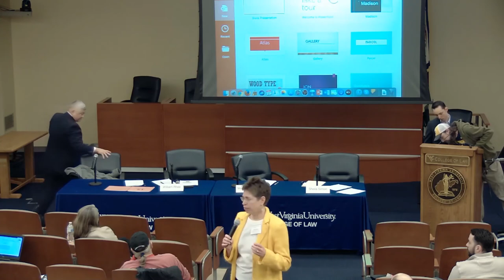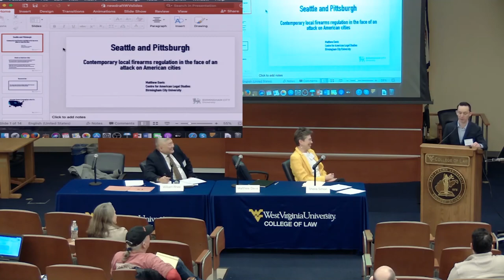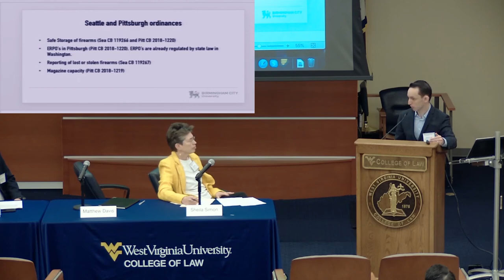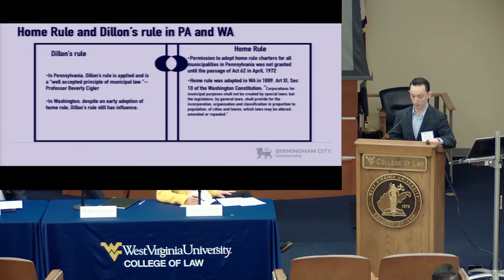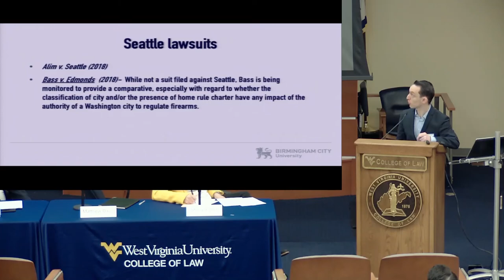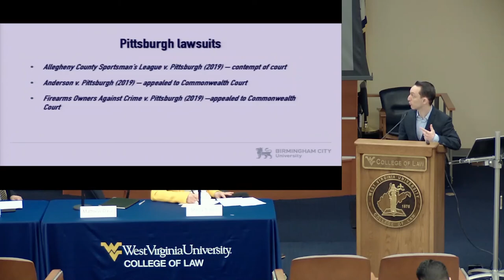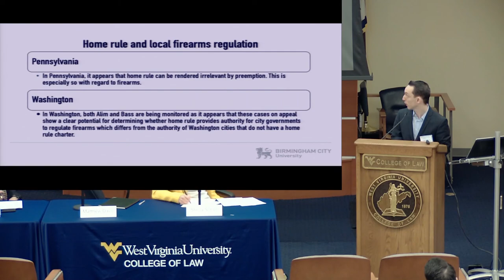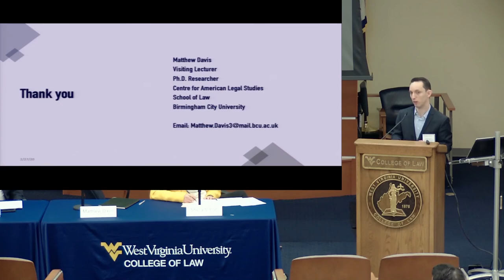2020 Home Rule Symposium Panel 1 Local Gun Regulation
2/27/2020 Lugar Courtroom

Moderator:
William Rhee, Professor of Law, WVU College of Law
Panelists:
Matthew Davis Visiting Lecturer, Birmingham City University School of Law
Sheila Simon, Assistant Professor of Law, Southern Illinois University School of Law